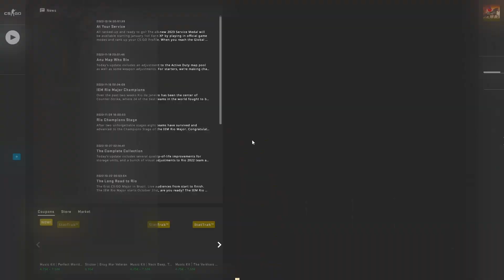An Actually Difficult Case! | Daily CS:GO Overwatch Case | #522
Your Daily CS:GO Overwatch Case! This time we're on Vertigo, playing Wingman, with a difficult case! This is new and refreshing!

Stats before this video:
442 Aim assists | 84.674%
486 Vision assists | 93.103%
336 Other assists | 64.368%
106 Griefers | 20.307%
258 Spinbotters | 49.425%

Intro/Outro song:
TheFatRat - MAYDAY feat. Laura Brehm